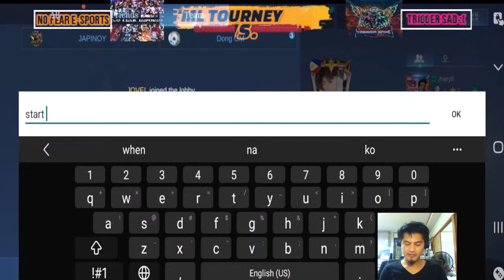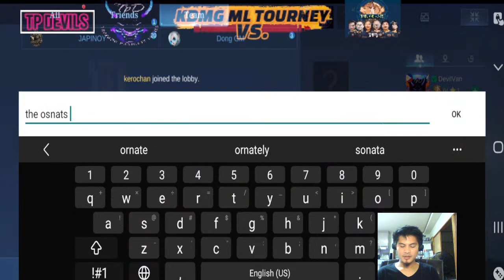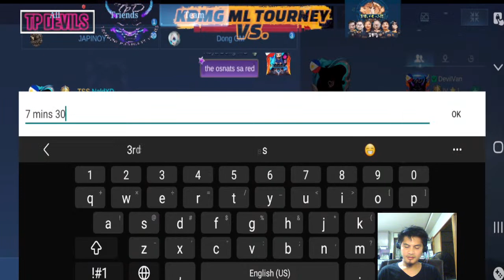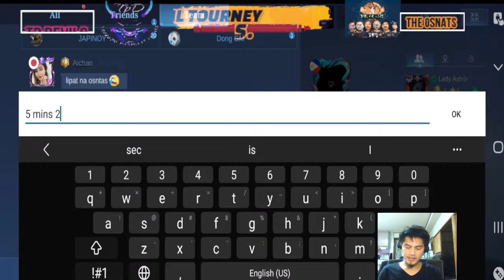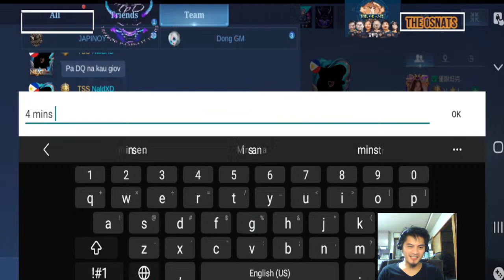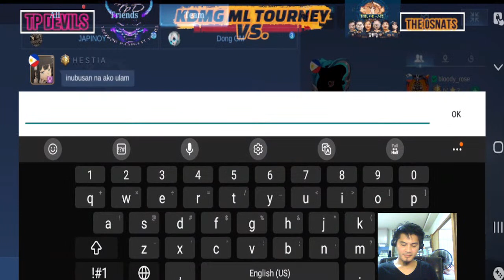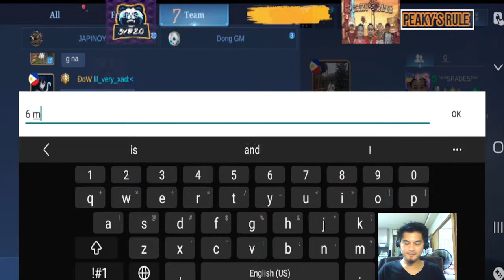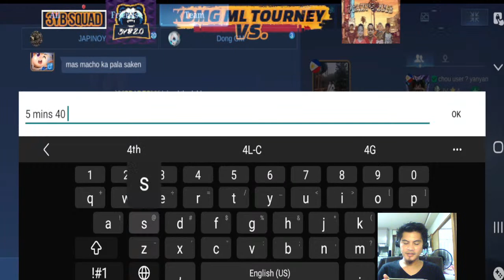KDMG Tourney S1W6 Day-1 | Kuya Dong MG Livestream | Regular Season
Week-6, Day-1 of the KDMG Tourney.

Games today are:

No Fear vs. Trigger sad:( Squad
8:00 p.m - 8:30 p.m

TP DEVILS vs. The Osnats
8:30 p.m - 9:00 p.m

3yB Squad vs. Peaky's Rule
9:00 p.m - 9:30p.m